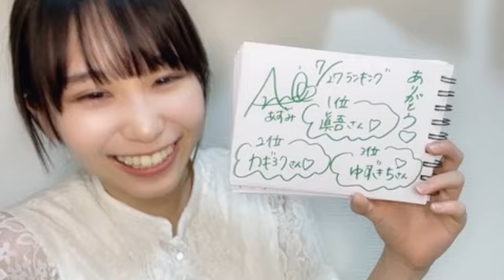48 OKADA AZUMI 2023年07月27日23時32分18秒 岡田 あずみ（STU48 2.5期研究生）